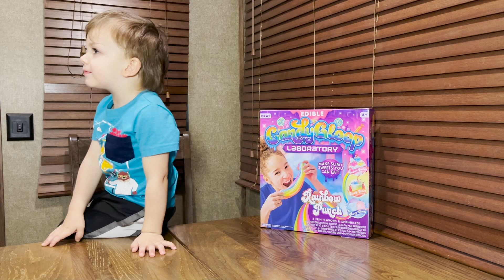Candy Slime??! - Making and Tasting Edible Candy Gloop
Alister makes edible Candy Gloop - Laboratory - The slimy sweets you can eat! See if Alister loves it or hates it!